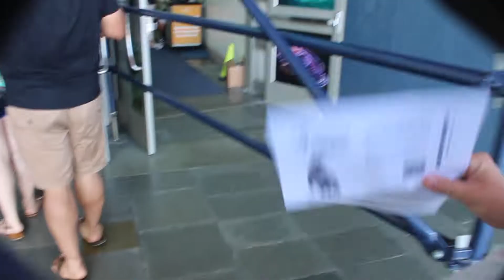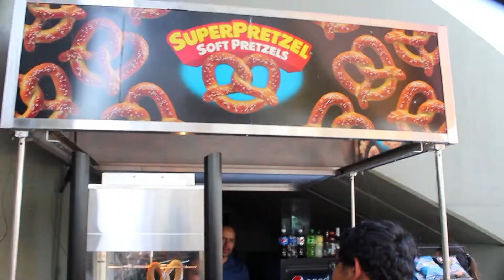Aquarium Of The Pacific